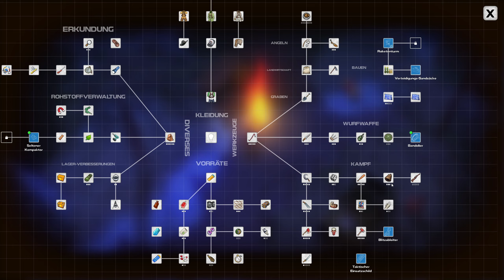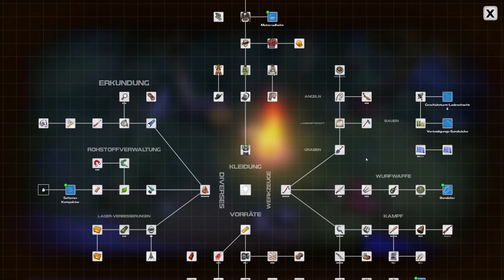Einsetzen der letzten Zelle | DYSMANTLE #49 | 🧟VanDeWulfen🧟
Verlasse deinen Schutzraum. Mache alles kaputt. Entkomme der elenden Insel. ⚔️🔨🎣🌱🌵🍰 Erkunde. Kämpfe. Steige auf. Überlebe. Sammle. Fertige. Ernte. Jage. Baue. Züchte. Löse Rätsel. Fische. Koche. Lebe. Viel Spaß mit der bittersüßen Postapokalypse.